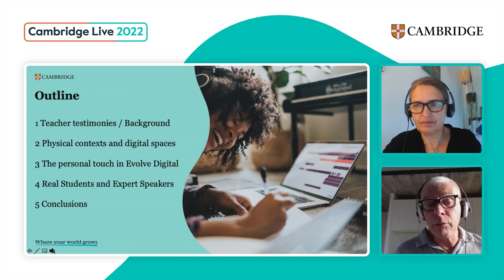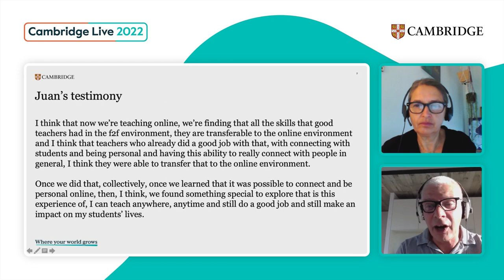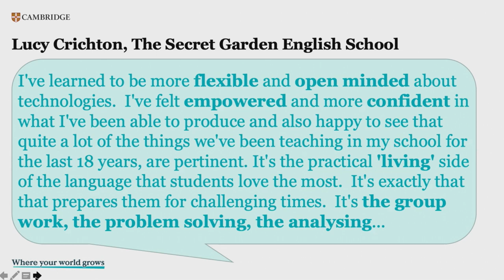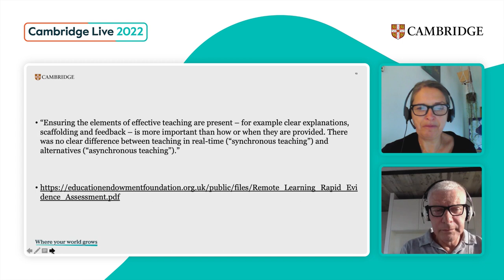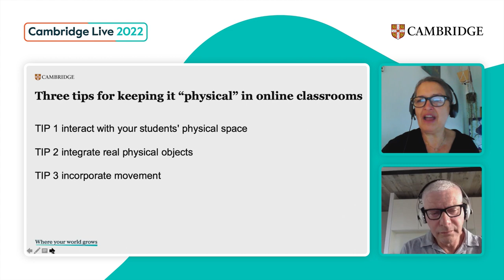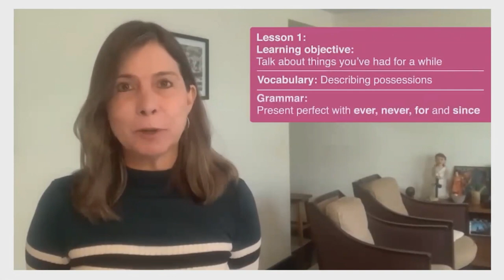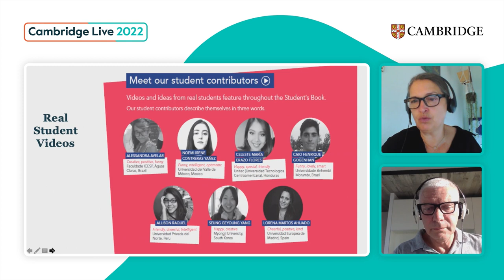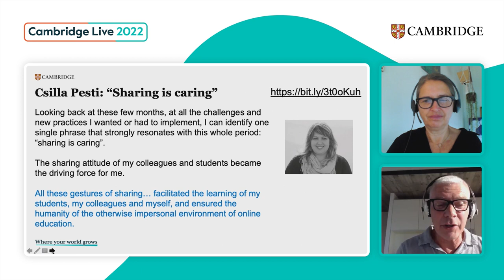Highlighting the human touch in digital spaces - Ben Goldstein and Ceri Jones - Cambridge Live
Online learning and digital tools are here to stay as more learners access language classes on their phones and computers, while teachers increasingly use digital devices to enhance their face-to-face classes. But does this mean we are losing the human touch? In this session, Ben and Ceri look at five practical tips for supporting personalisation both online and f2f, keeping the learning process as human as possible, while making the best use of our digital resources.